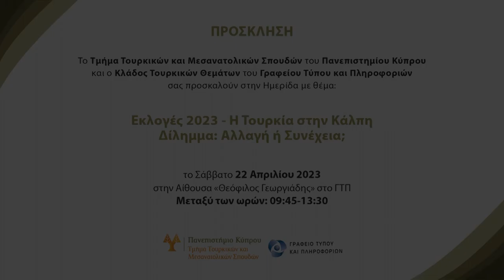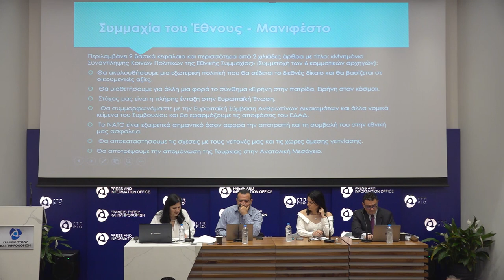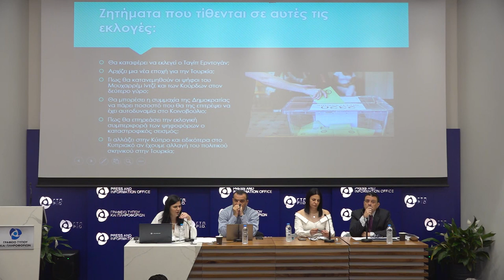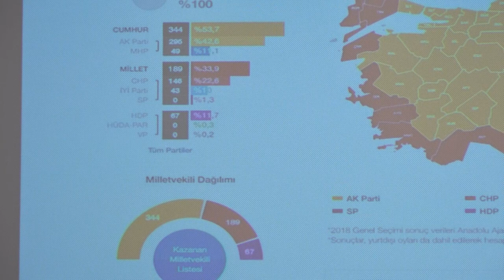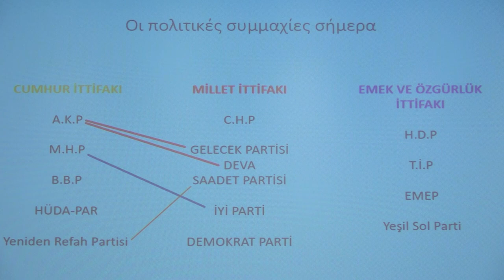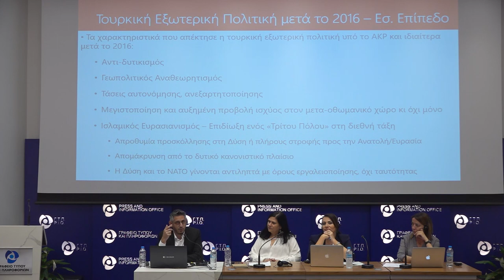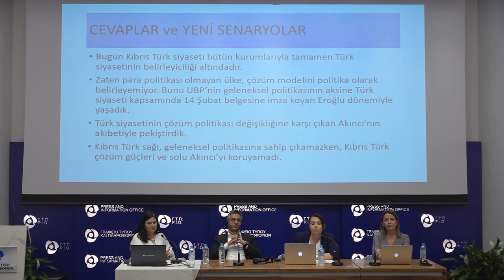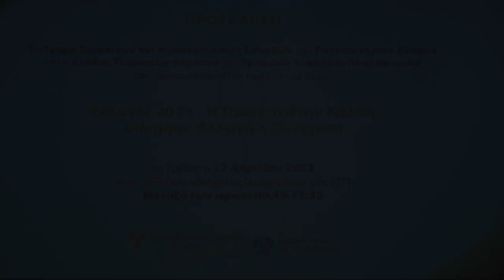Εκλογές 2023 Η Τουρκία στην Κάλπη